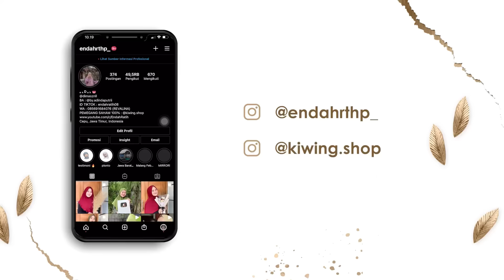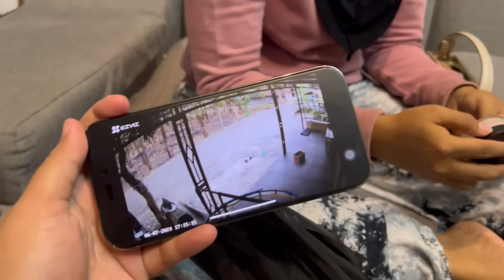MBAK PALUPI MARANI NASI PADANG E LEK SRI MULYO TENAN NGEPASI LAWOH E MEWAH GERRR TENAN 🤣🥳🤤